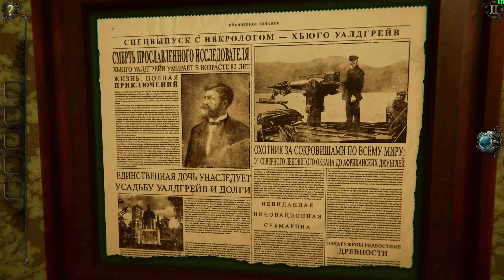The Room 4: Old Sins ► Прохождения ► Часть 3